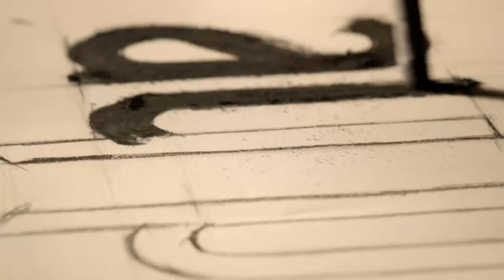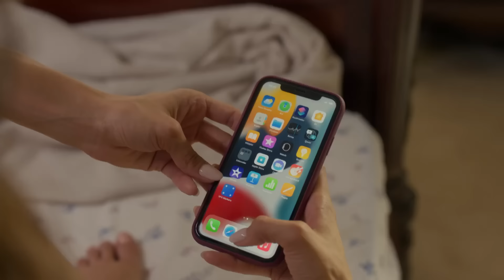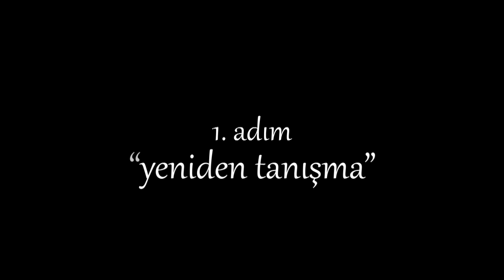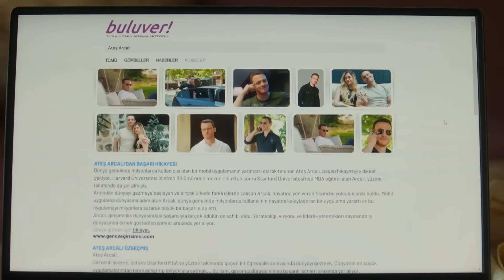Ya Çok Seversen 5. Bölüm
5. Bölüm Özet:

Hasan çiftliğe gelince Yakup, Meryem, Onur , Barış ve  Leyla zor duruma düşer. Bir yandan Ateş ve çocuklar arasındaki anlaşmazlıklar büyümektedir. Çocukların hangi abisinin yanında kalacağına karar vermeleri gerekir. Füsun çocukların bu kararını etkilemek için kolları sıvar.

Ateş Ilgaz’ın neden olduğu sorunlarla baş etmeye çalışır. Eski “eğlenceli” hayatını arar. Leyla, Ateş ve çocukların arasını düzeltmeye çalışırken yakınlaşan ikili birbirini kıskanmaya başlar. Leyla’nın sürprizi Ateş’i şaşırtacaktır.

Yönetmen: Ali Bilgin & Beste Sultan Kasapoğulları
2. Yönetmen: Batuhan Semir
Yapımcı: Kerem Çatay
İdari Yapımcı: Cem Baydur
Senaryo: Kübra Sülün

OYUNCULAR

Kerem Bürsin
Hafsanur Sancaktutan
Hatice Aslan
Şerif Erol
Cemre Ebbuziya
Nazmi Kırık
Aziz Caner İnan
Mine Kılıç
Oğulcan Arman
Durukan Çelikkaya
Özgün Akaçça
Lara Aslan
Adin Külçe
Arven Yavuz